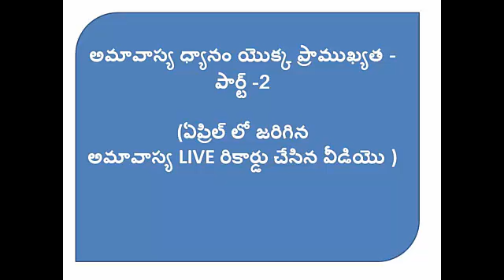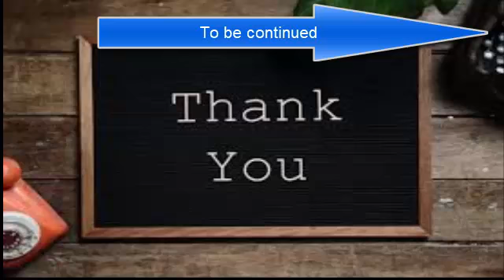అమావాస్య ధ్యానం యొక్క ప్రాముఖ్యత -పార్ట్ -2